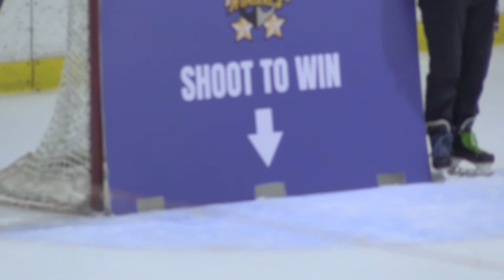NZIHL 2022 | West Auckland Admirals vs. Auckland Mako | 18th June 2022